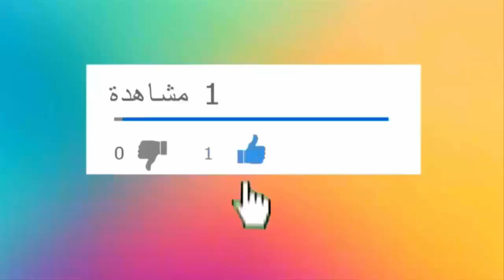LA PEINE CAPITALE